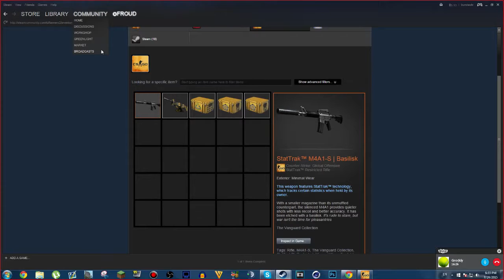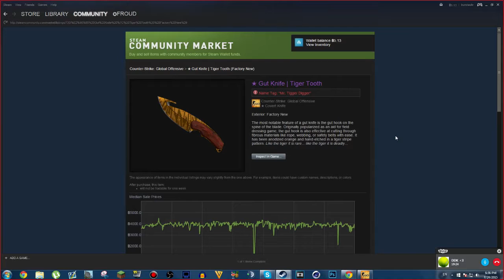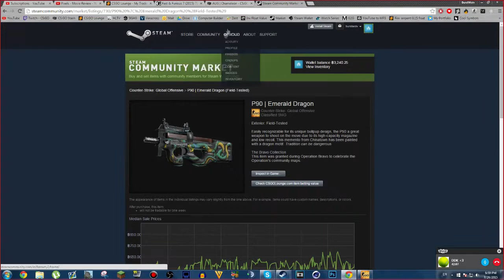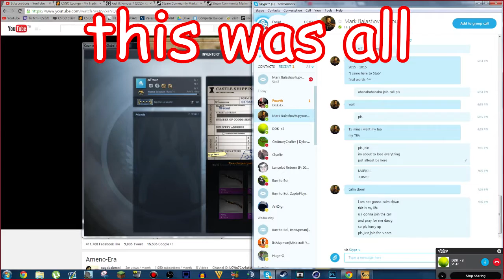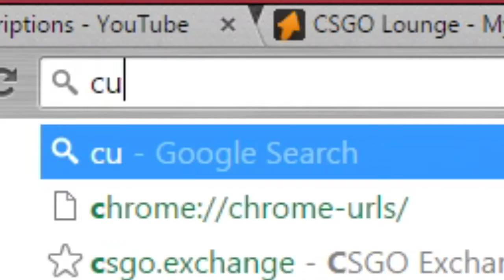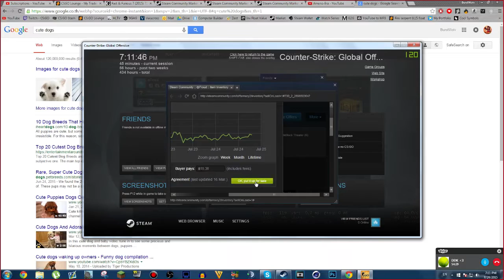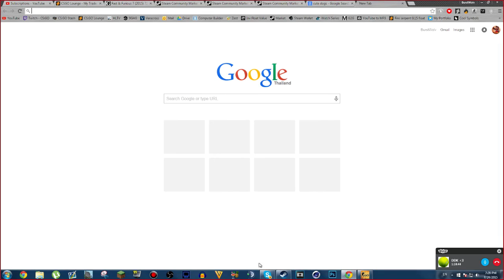AK-47 FIRE SERPENT TRADE UP (HIGH RISK) - CS:GO Trade-Up Contract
This is a dank fire serpent trade-up contract that I did last year.